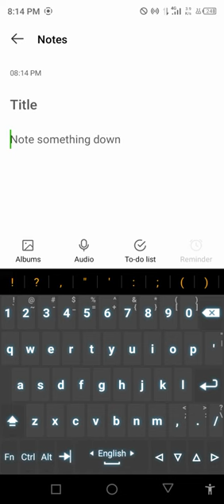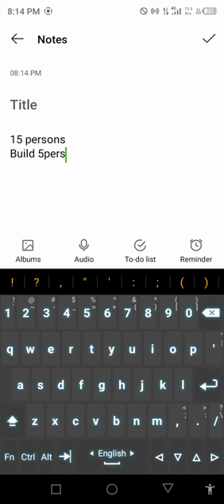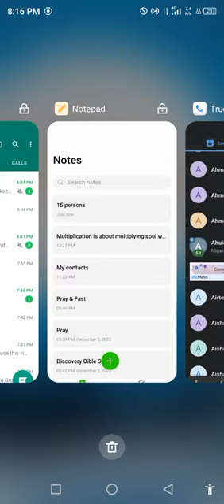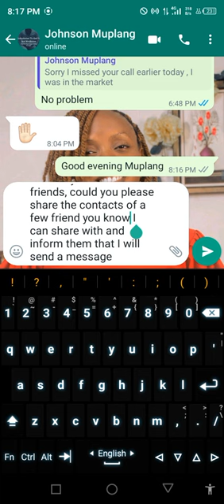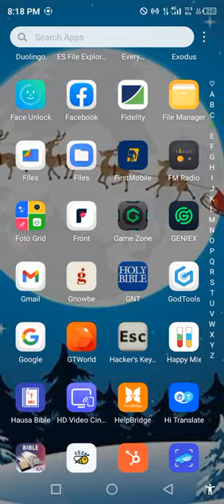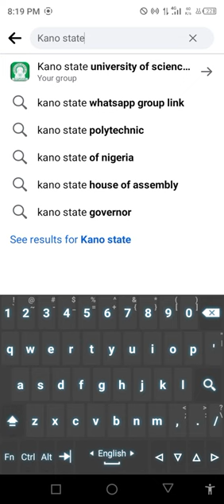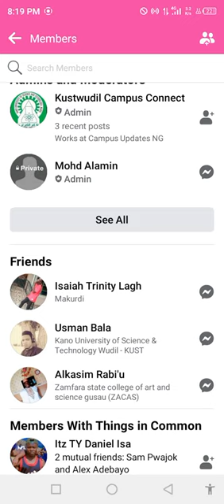Demo 1 Step 1 and 2